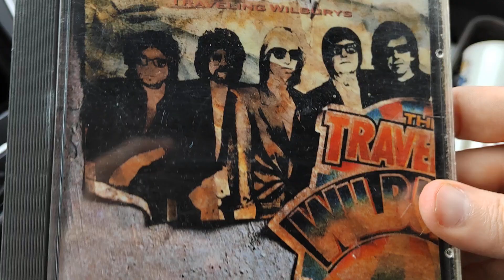Тусовка богов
2 мая
Заказ моей книги: